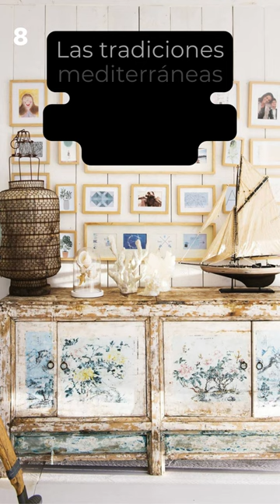Los recibidores de verano más bonitos que verás hoy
¿Te gusta adaptar la casa a la estación del año? Aquí podrás inspirarte con los recibidores de verano más bonitos de El Mueble. ¡Ideales para coger ideas!